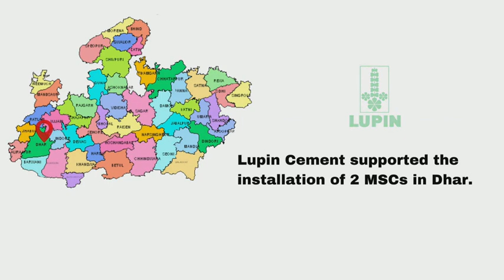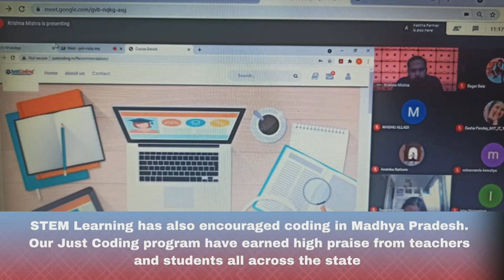Madhya Pradesh : STEM Learning Corporate Social Responsibility In Education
The state of Madhya Pradesh has a constant strive to empower its educational facilities and infrastructure. STEM Learning with the support of corporates has helped structure 34 New Mini Science Centres across the state of Madhya Pradesh. Reliance, Lupin, Hindustan Power, Hindalco, HDFC Bank, GAIL, Fullerton India, Bridgestone & ACC Trust have all taken initiative in this Corporate Social Responsibility In Education.